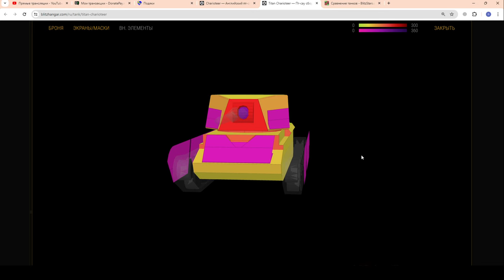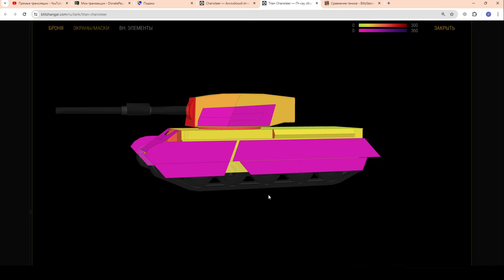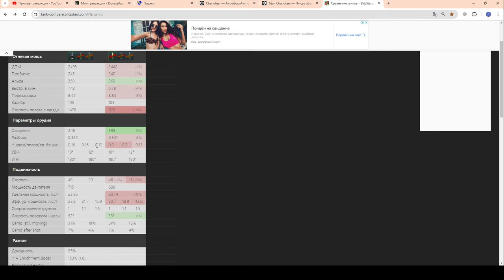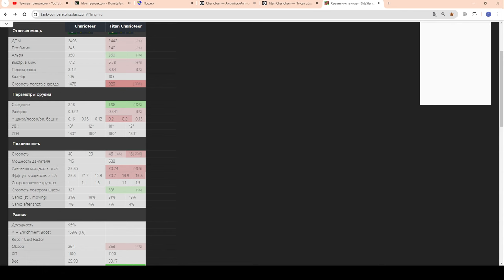💥Titan Charioteer в Рулетке💥ЧЕСТНО про Титан Чериоттер в WoT Blitz 2024 | WOT-GSN